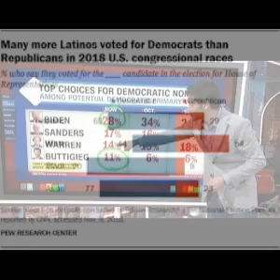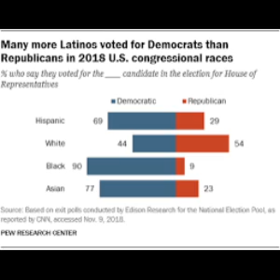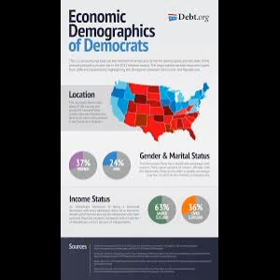how the democrats are acting like segregationists( how to get the ethnic vote).